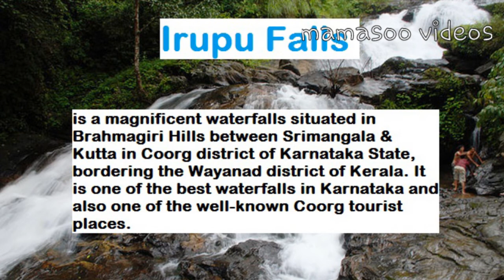TOP 10 WATERFALLS IN KARNATAKA, ಕರ್ನಾಟಕದ 10 ಪ್ರಮುಖ ಪ್ರವಾಸಿ ಜಲಪಾತಗಳು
TOP 10 FAMOUS  WATERFALLS IN KARNATAKA, ಕರ್ನಾಟಕದ 10 ಪ್ರಮುಖ ಪ್ರವಾಸಿ ಜಲಪಾತಗಳು. famous in karnataka,